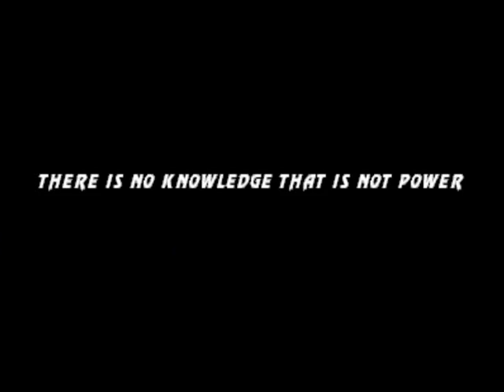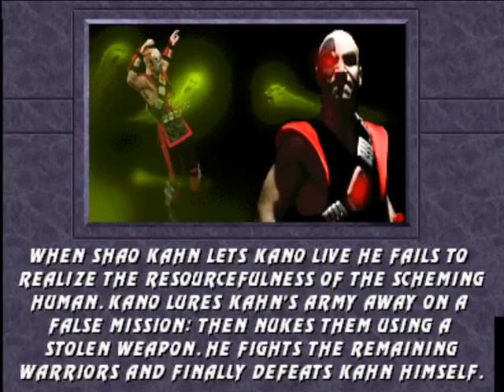Arcade Longplay Mortal Kombat 3 - Kano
Produtora: Midway Games
Distribuidora: Midway Games:
Gênero: Luta
Lançamento: 1995